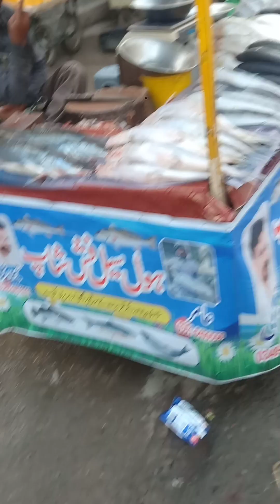machli bazaar / jalalpur jattan / fish market / gujrat pakistan / lehnda punjab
jalalpur jattan